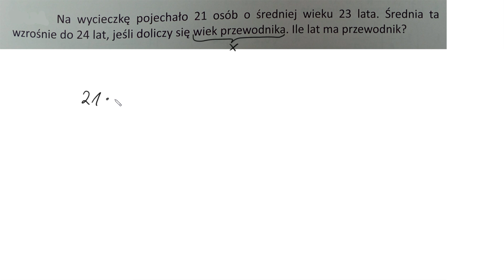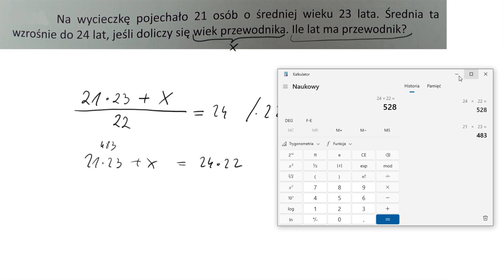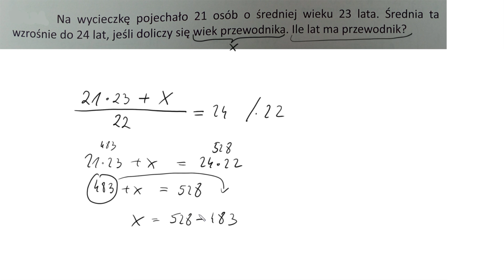2 162 Na wycieczkę pojechało 21 osób o średniej wieku 23 lata Średnia ta wzrośnie do 24 lat, jeśli